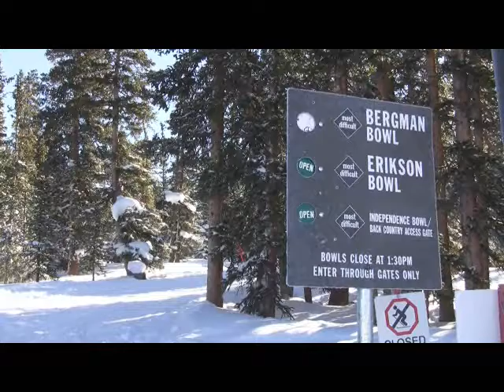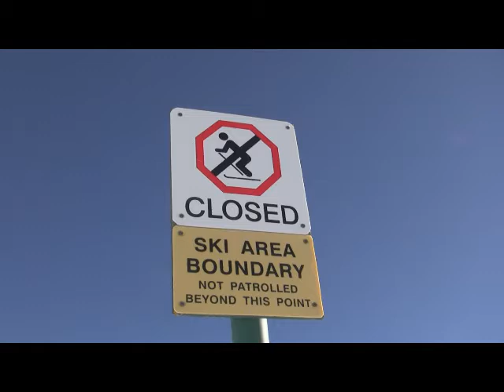Resort Slackcountry - Front Range Ski Life, Ep 4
RMP Productions presents Front Range Ski Life, a webisode following a group of skiers and boarders from the Colorado Front Range.

Sidecountry, slackcountry, or resort backcountry, whatever you call it, follow the crew as they hike for their turns at Keystone.